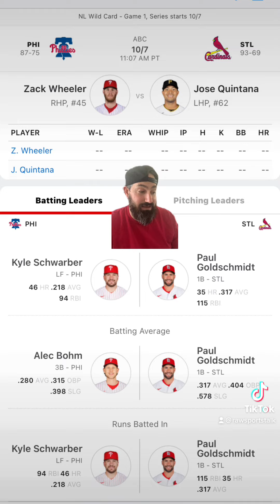St. Louis Cardinals VS Philadelphia Phillies 10/7/22 MLB Sports betting Info & My Picks/Prediction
St. Louis Cardinals VS Philadelphia Phillies wildcard game 1 ￼ 10/7/22 MLB Sports betting Info & My Picks/Prediction

St. Louis Cardinals VS Philadelphia Phillies prediction. St. Louis Cardinals VS Philadelphia Phillies free pick. Cardinals VS Phillies free pick. Cardinals VS Phillies prediction.